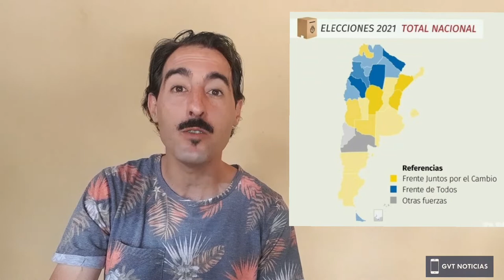NE1M - VOL. 18. VENCEDORES VENCIDOS